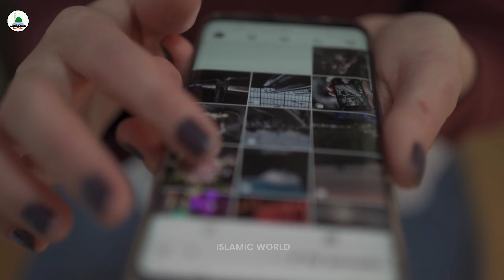Imam And Cat Viral Video || Cat jumps on imam Sahab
About this channel and me:

Friends I am MD Irshad Ansari and I have created New Islamic World channel so that you can get Waqiat, Hadith, Quran, Wazaif, Amal, Masails, Stories, Durood, Health Tips and more informative content related to Islam and Islam.

Allah Hafiz